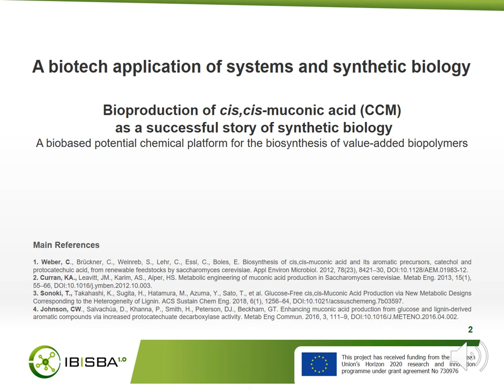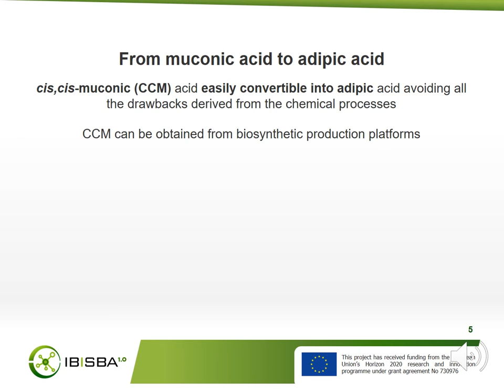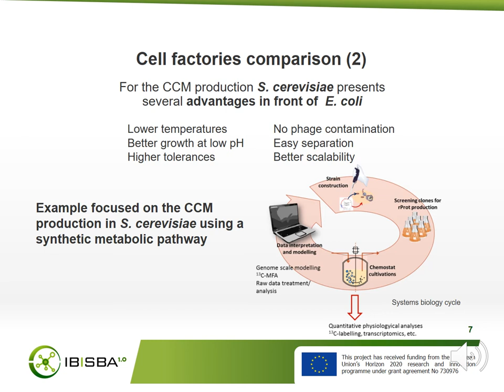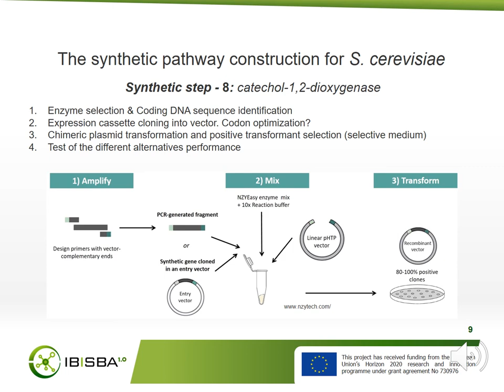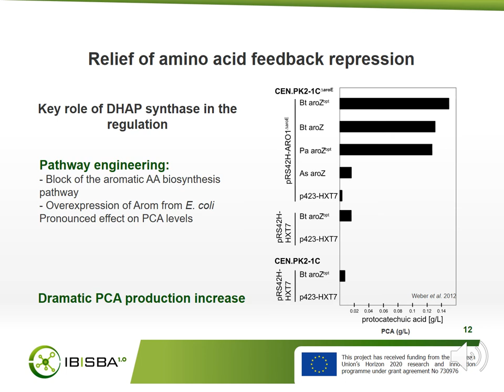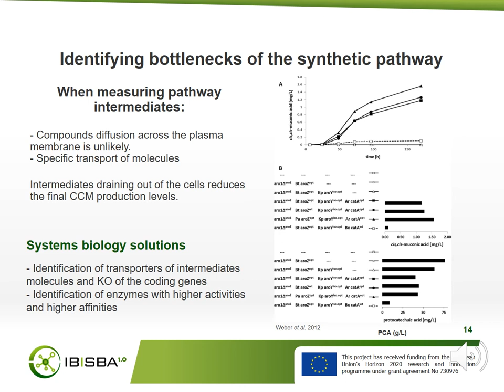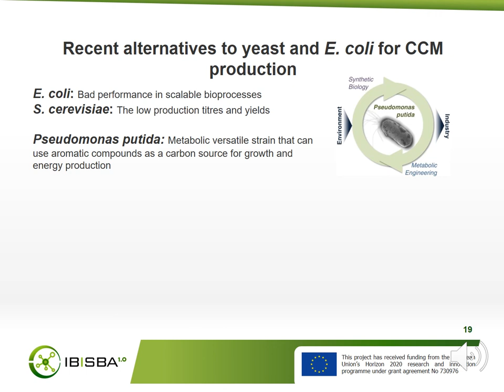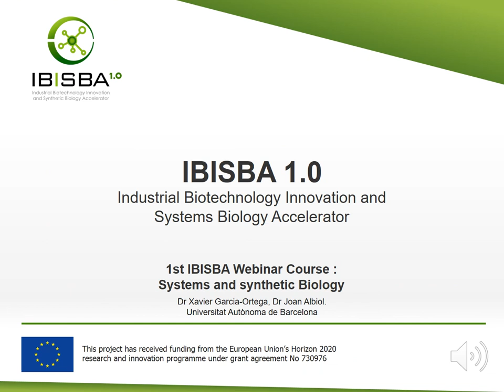How to harness Systems Biology to develop biotechnology applications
First Webinar Course on Systems and Synthetic Biology
Course 1 | 12th September 2019

Redaction: Mauro Di Fenza